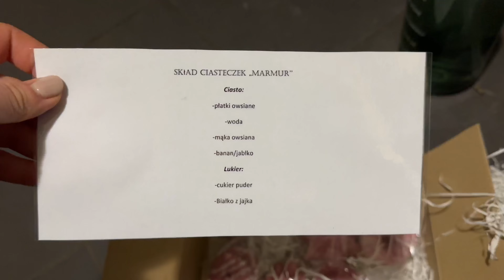VLOG ZE STAJNI 🦄 | MIAŁY BYĆ PORZĄDKI A WYSZŁO JAK ZAWSZE…